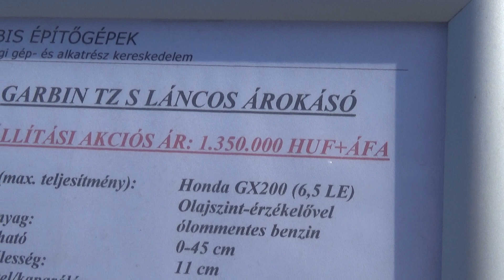GARBIN TZ S láncos árokásó, Építőgép Kiállítás, 2017., v170914-6-072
GARBIN TZ S láncos árokásó a rendezvényen. ÉBSZ Építőgép Kiállítás, Tököl, 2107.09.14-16.